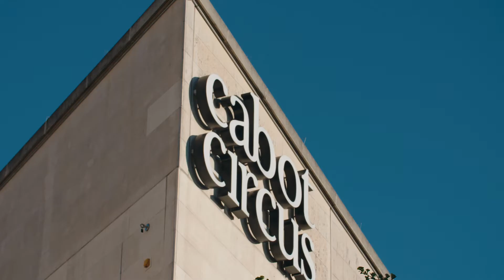A day in the life of a Street Cleanser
Follow Vicky during her day as a Street Cleanser in Bristol. Listen to what she gets up to from day to day and why she enjoys keeping the city clean for everybody to enjoy.